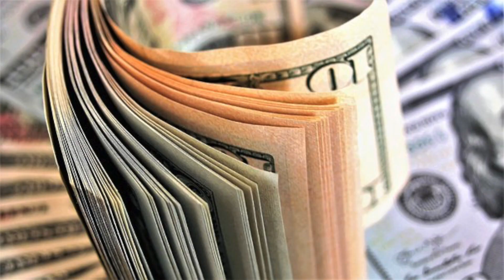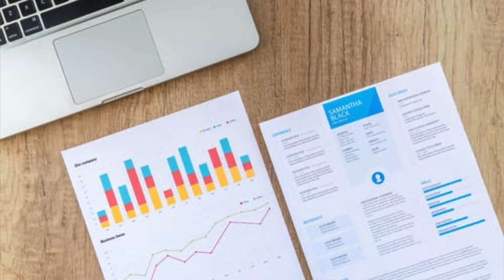Rent to Own Meaning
Ever wondered about Rent to Own?? Rent to Own contracts or meaning?
My name is Barbara Stephenson.  I'm a real estate agent in the Kelso/Longview area of Washington State.  Born and raised right here in Cowlitz County on a cattle ranch, my husband and I have  two awesome grown sons.

I make videos about real estate and local hot spots that you should know about.  Great locally owned small businesses that have something great to offer.

Here is a video I did on mortgages with Kariann Botero from Acadamy Mortgage.  The A Team.

I sure hope you enjoy them.  Sometimes the bloopers are the best part!!